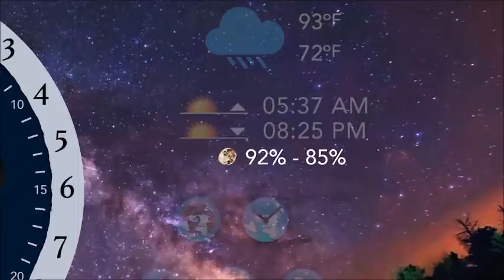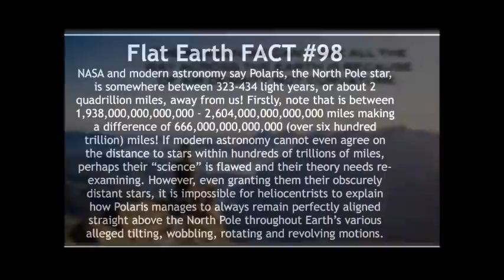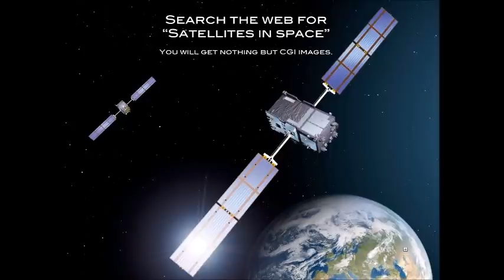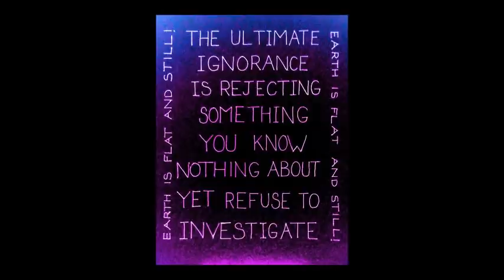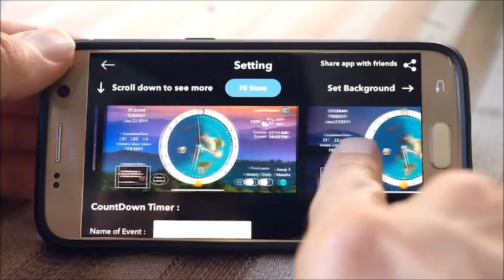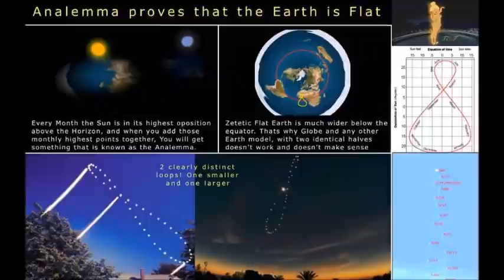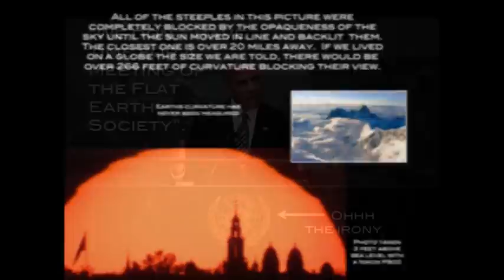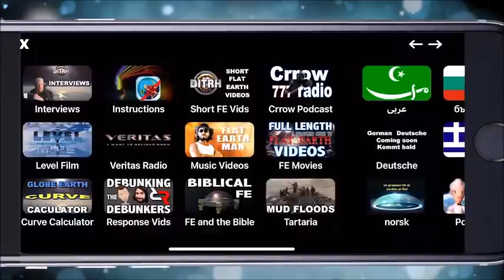Flat Earth Clues interview 328 Finland journalist ✅